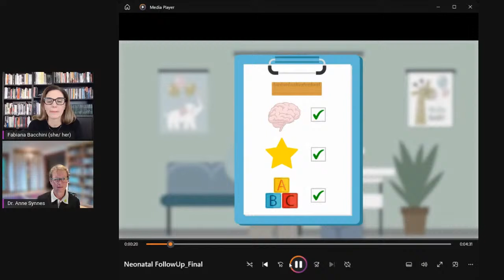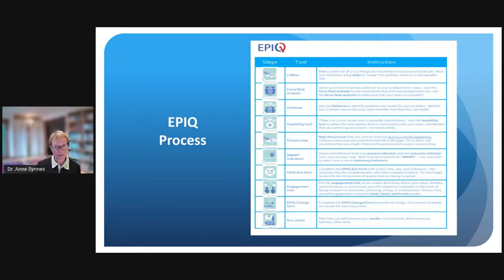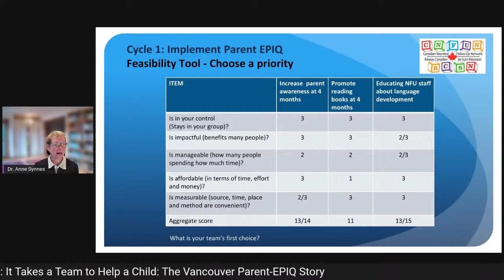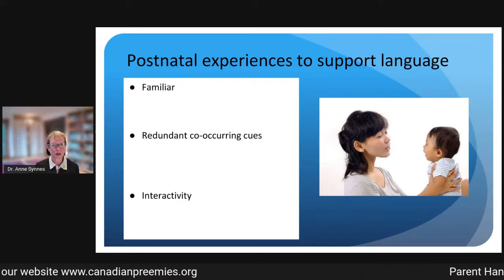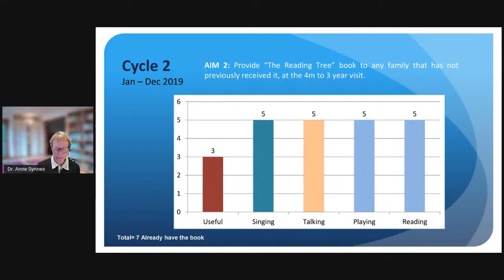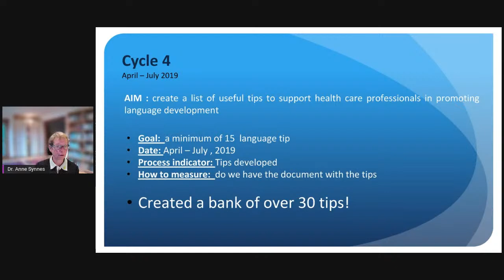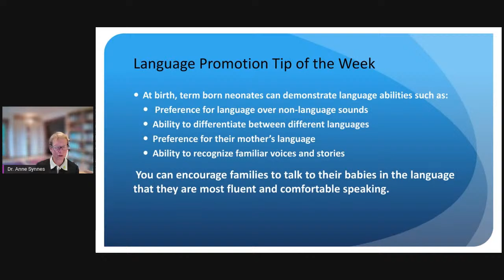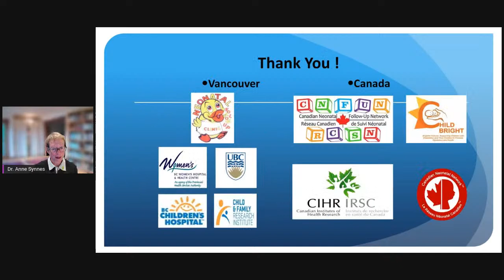LIVE - Preemie Chats - Anne Synnes - on November 25, 2022 at 1 pm EST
Dr Anne Synnes, a neonatologist and founder of the Canadian Neonatal Follow-Up Network will talk about a project to help preemies with their language development. The study took place at 10 Neonatal Follow-Up Programs across Canada. She will talk about what parents and the Neonatal Follow-up team did in Vancouver. There will be lots of practical tips.

Live this Friday at 1 pm EDT. Join us on ou Facebook, Twitter or Youtube pages!